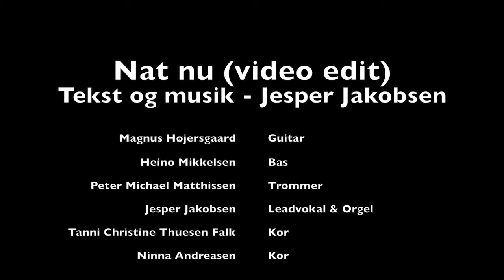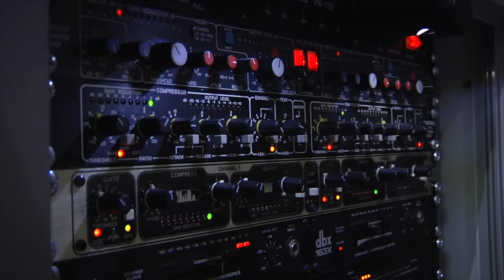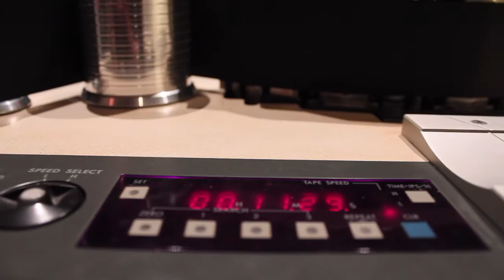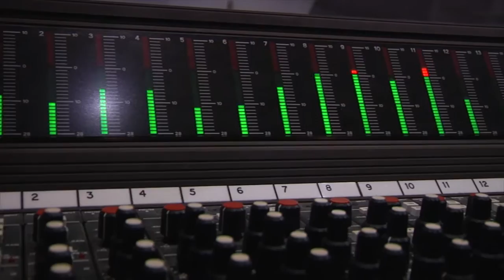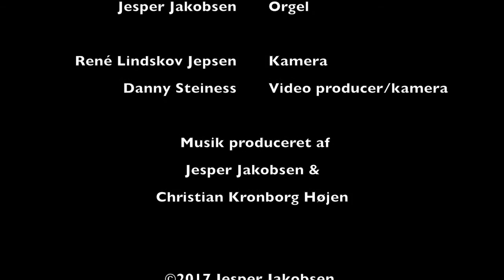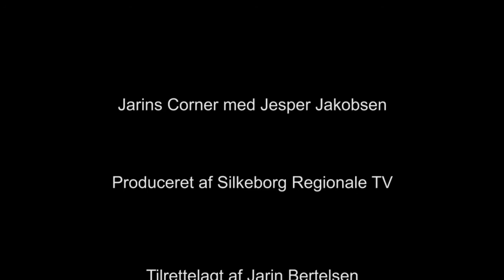Jarins Corner med Jesper Jakobsen